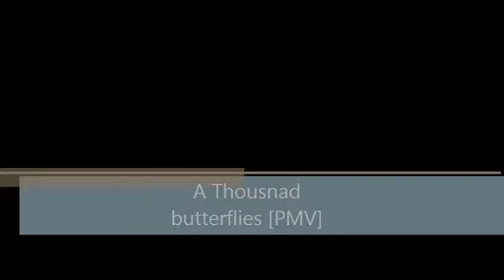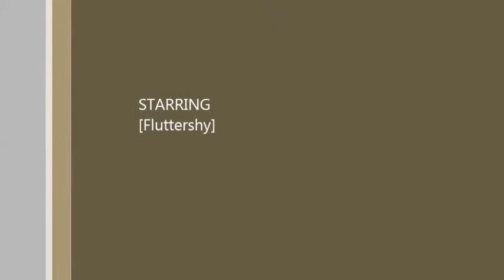A thousand butterflies [PMV]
Fluttershy is so adorable and i wanted to make something based around her and also sorry i haven't been making videos in a while ^ ~ ^ hopefully you guys like it ^ ~ ^ Here is the song